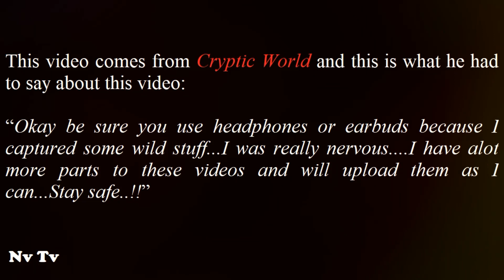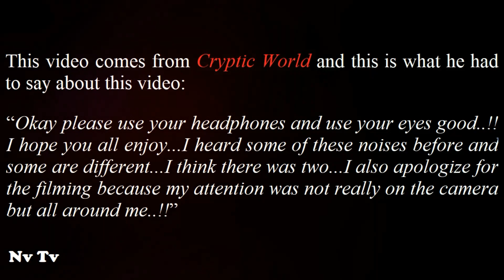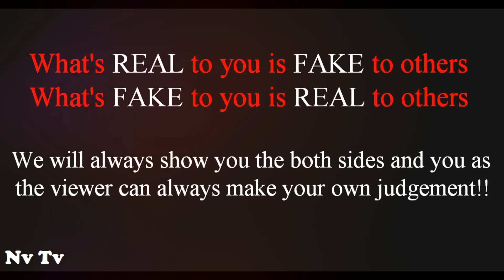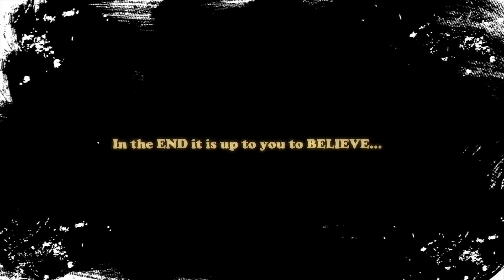THIS WAS CAUGHT ON CAMERA!! - Scary Footage Needs To Be Seen By Everyone Right Away!!